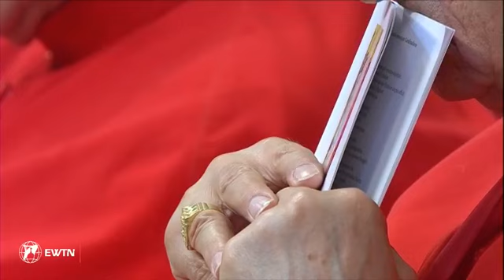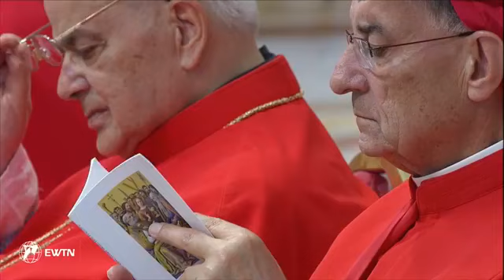Ceremonia de nombramiento a Cardenal de Gregorio Rosa Chavez... ( 28 de Junio 2017 )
El Papa Francisco creó a cinco nuevos cardenales en la celebración de un consistorio.

En esa ceremonia solemne, Gregorio Rosa Chávez, obispo auxiliar de San Salvador, fue investido como cardenal, siendo el primero de El Salvador.

Los otros nuevos purpurados son Jean Zerbo de Mali, Juan Jose Omella de España, Anders Arborelius de Suecia y Louis-Marie Ling Mangkhanekhoun de Laos.